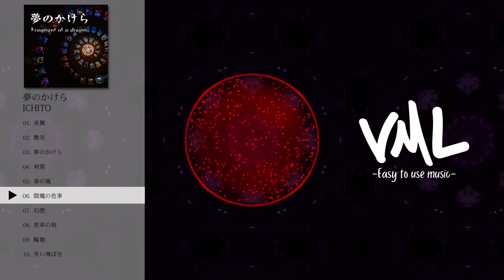フリーBGM｜ICHITO｜夢のかけら｜[VML]